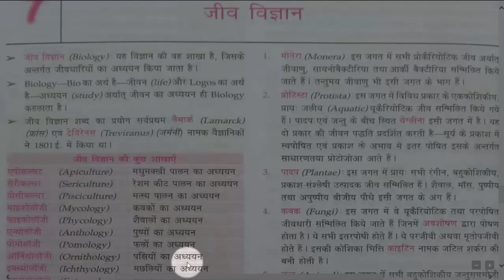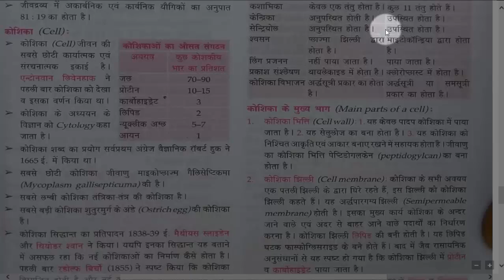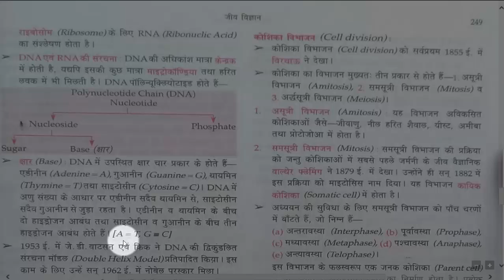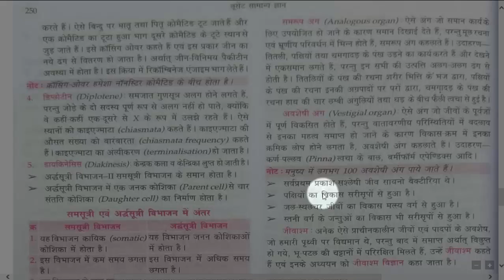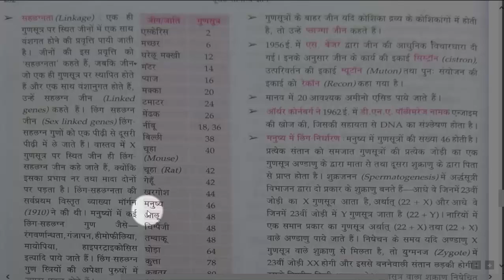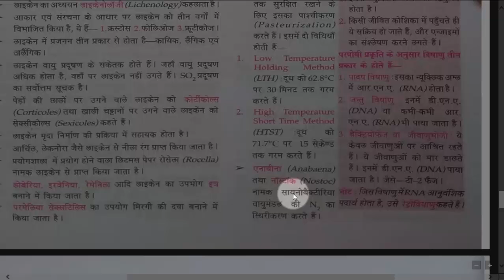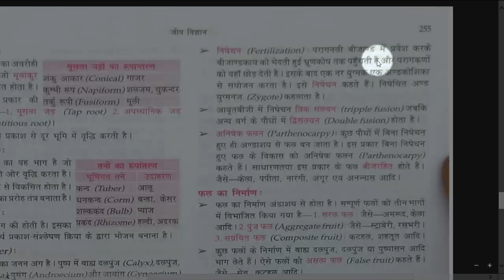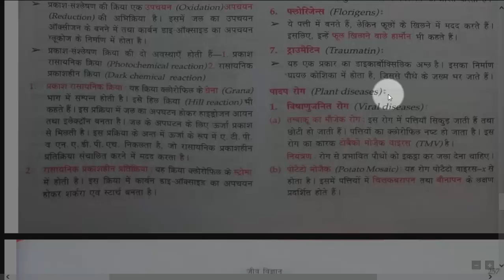LUCENT GK PART-29 "BIOLOGY",Lucent GK Latest Edition,GK GS from Lucent,lucent gk,lucent gk gs.